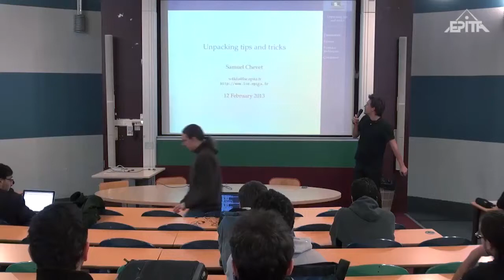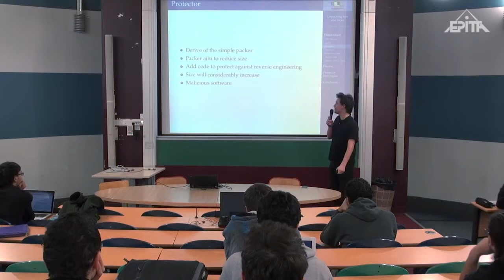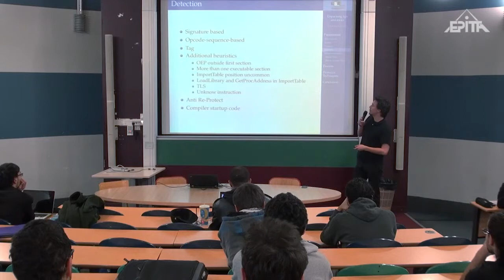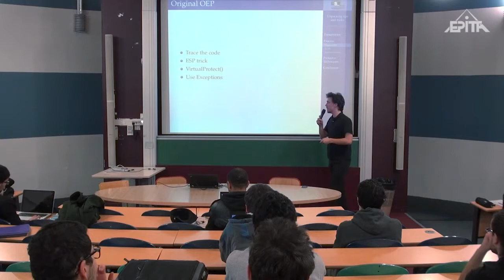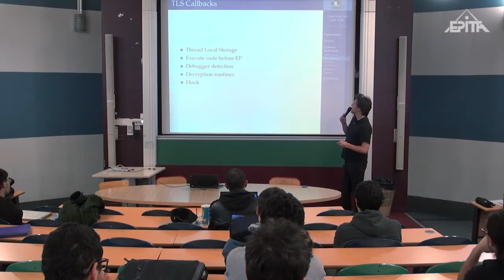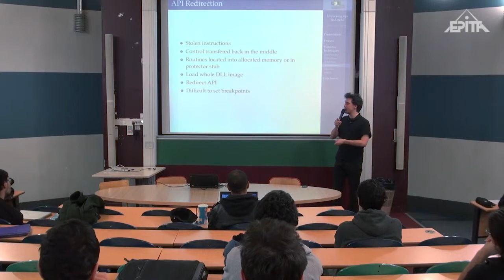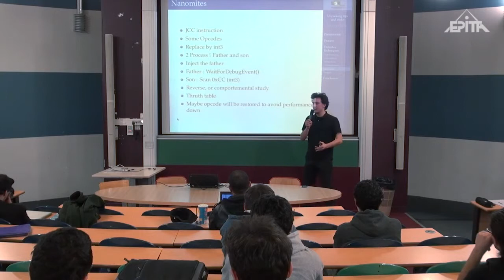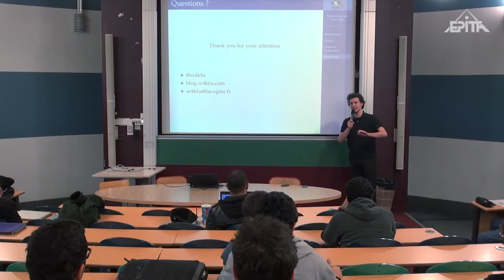Unpacking tips and tricks, Samuel Chevet, LSE Winter Day 2013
Souvent, lorsqu'on est amené à étudier des logiciels, des jeux ou mêmes des malwares, on ne peut pas faire du reverse engineering sur les exécutables directement. La plupart du temps, ceux-ci sont compressés ou chiffrés avec le code pour décompresser ou déchiffrer au sein d'eux-même, et tout ce processus se fait de façon transparente aux yeux de l'utilisateur.

Nous verrons ce que ce sont ces packer, les choses a connaître pour les déjoueur, ce qu'est la reconstruction d'imports, la redirection d'api, les stolen bytes, les nanomites ou encore d'autres methodes utilisées par ces protections pour faire perdre du temps aux personnes qui ont envie d'étudier les executables en question.